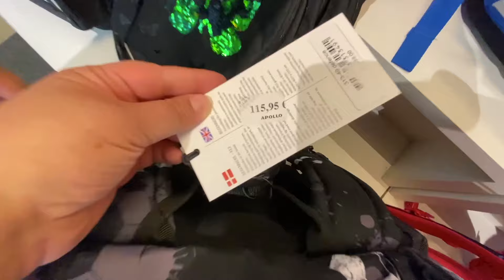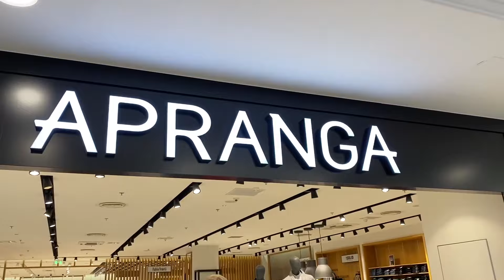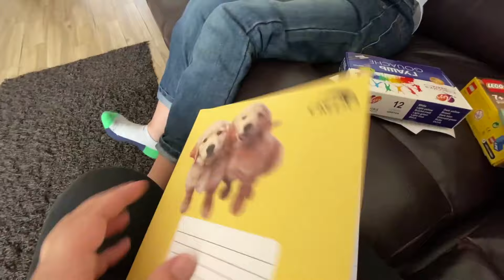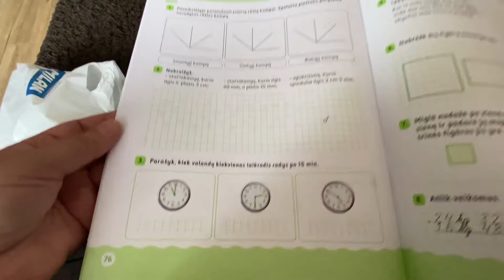BACK TO SCHOOL. Kas Roko kuprinėje? Ką nusipirkom rugsėjo 1? Atgal į mokyklą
Ir vėl rugsėjo 1. Rokas eina į trečią klasę. Nusipirkom ko reikia mokyklai. Dalis pirkinių buvo Taline, Estijoje. Įsigijome naują kuprinę.